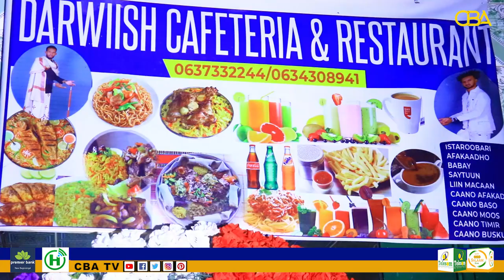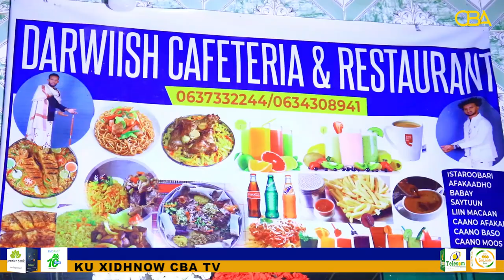Meheradda cusub ee Darwiish Cafeteria & Restaurant ayaa laga furay magaalada Buuhoodle